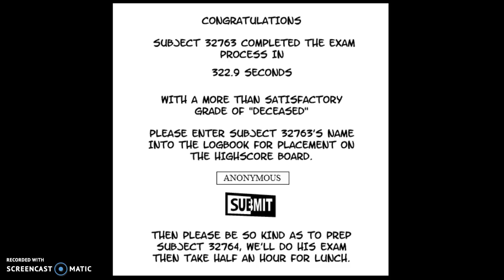Let's play SHIFT! (game)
Arrow keys to move, space to jump, Shift to shift. Also, why can't I return to the title screen at the end? (Poor man...)